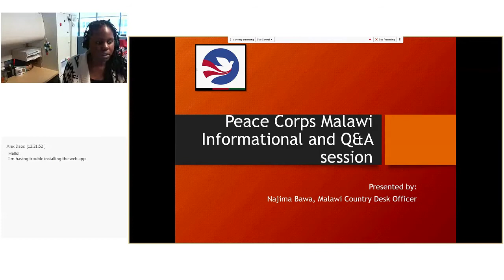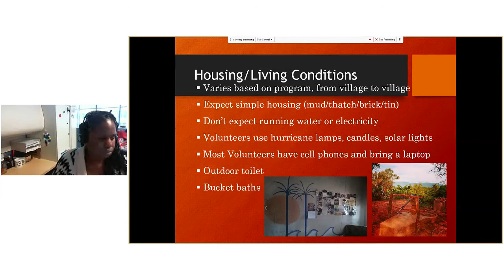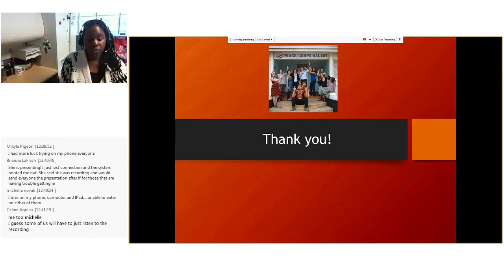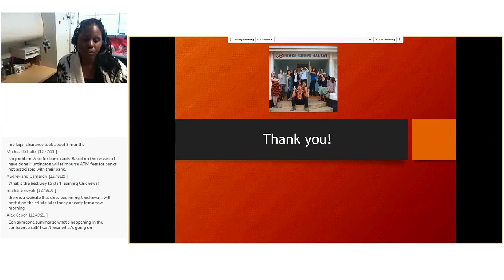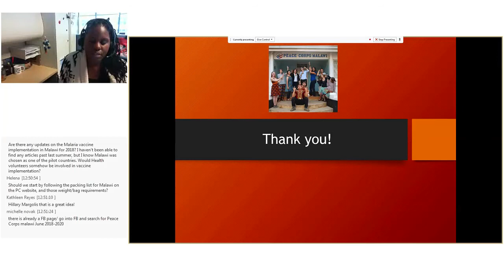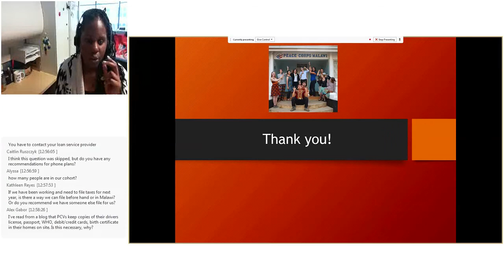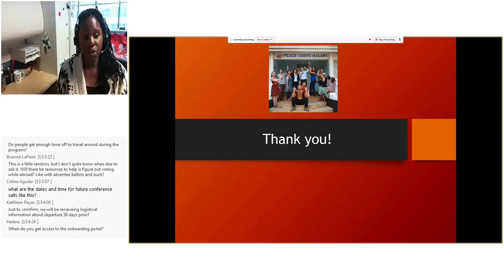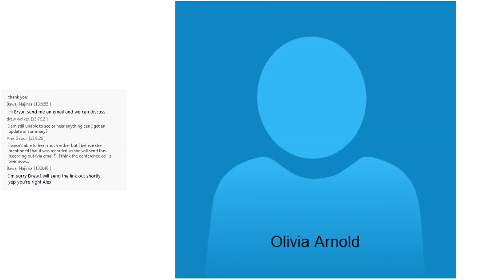Conference call with Malawi Invitees Wednesday, March 07, 2018 12 31 39 PM